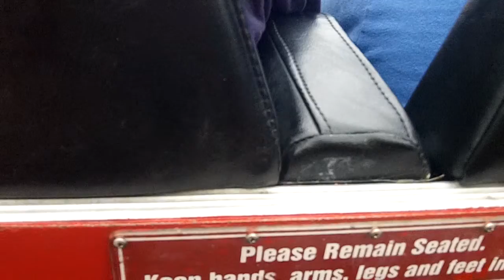ME and Cousin Don On The Red Racer At Kings Island ( HD )